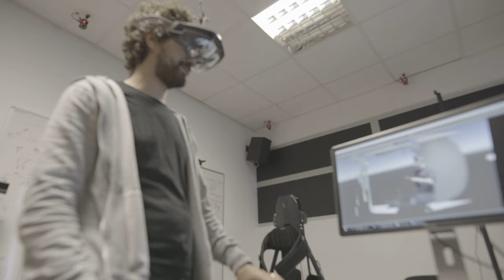Free Stock Footage